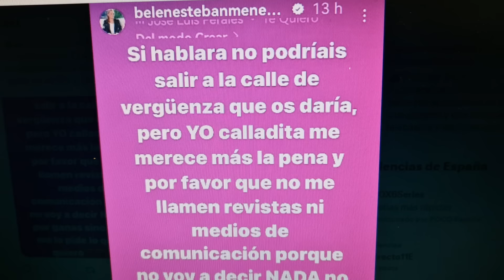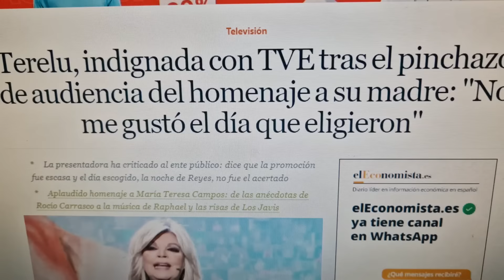El gran escándalo de Belén Esteban y Terelu Campos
OTROS VÍDEOS :
Tristes noticias de Isa Pantoja , Ángel Cristo jr y Fran Rivera en De Viernes de telecinco